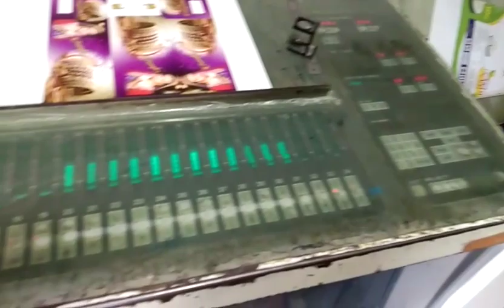1992 komori LITHRONE L 440 offset printing machine for Sale